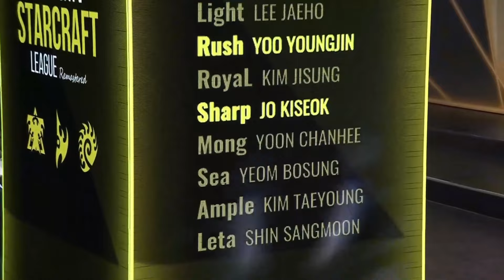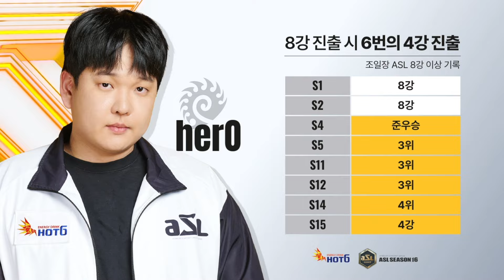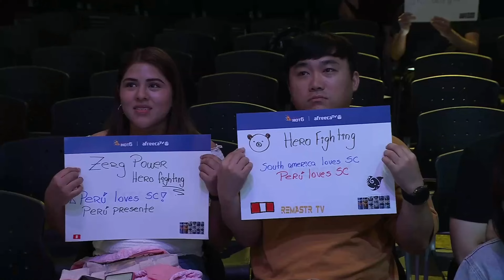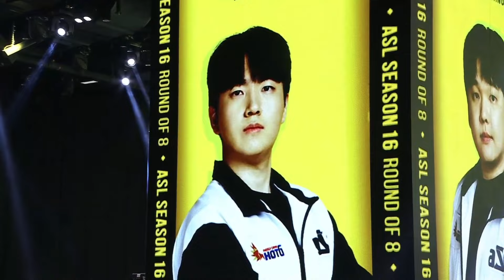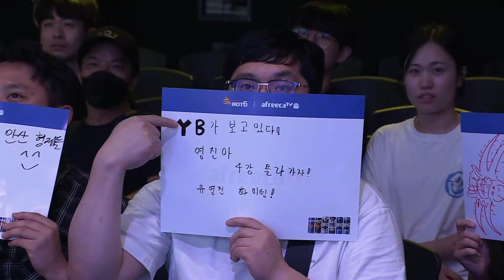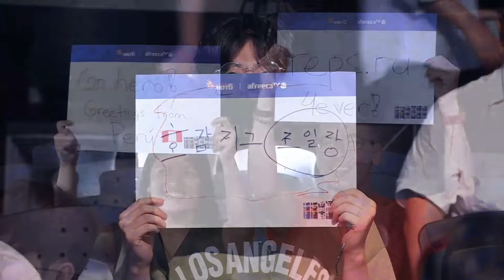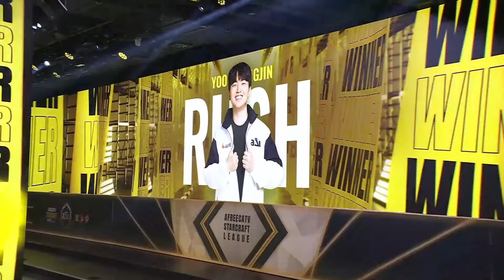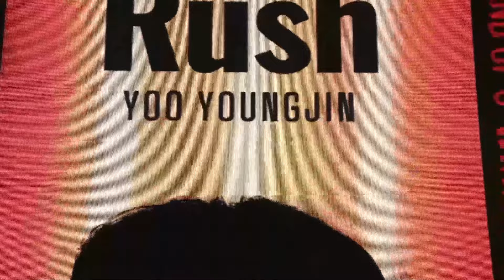[ENG] ASL S16 Ro.8 Match 1 (Rush vs Hero) - ASL English (StarCastTV English)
Please watch ASL Season 16 English Cast live and support the official continuation of the English cast!
I hope that many English viewers will watch ASL Season 16 English live so they will realize the need for an English cast service.

Today, a video of the ASL S16 Ro.8 Match 1 in English will be uploaded to the channel.
(Rush vs Hero)

Caster is Nyoken and Eonzerg!

$25
- Sam Coulter

$20
- emmanuel

$10
- Stryker, Grant, Erik, proxy, Paul Preuss, Richard Nienaber, Jeremy Meadow, pecan

$7
- Alex Bryan, Michael Richardson, Shaun Williams

$5
- Caleb Donovick, TV, Jeremy Hahn, Artgyr, Mierin, KwarK, Tarolg, Timothy Cody,
Arjun Nayar, Alexandre Parmentier, FC, T, Brent Boley, Andrew Park, �, Sockerman,
Jon Tietz, Jeffrey Ormsby, theo taelen, Jonathan Pepin, Jorge Rodríguez, Fang Cao

$3
- James Mason-Steuart, Martin Birkeldh, Richard Willis, Filip U, Simon Schumacher,
MrGroot, Vlad Di, Ji Sheng Liu, Quan Tran, C.F, DV922

$2
- Tim Howard, Ajobo, Will, jonisoprano, Jake, Serge B, mildmanneredevan, midnight_pineapple, coops33, Radek

StarCastTV Channel membership

$10 - proxyoxy
$7 - Mirko Rogg
$3 - César Burga Ziegner, kyle bachman, Alex Long, Todd Walling, Emerson Wenzel,
Linus Lind, wei han sang, Olli-Pertti Kojo, Sovalius, 222 Пуйло, Filip Hellberg, Julian Müller, Sony Black , M M, Christian Gonta, Le Ha Minh, Paul Preuss, Teodor Cholakov